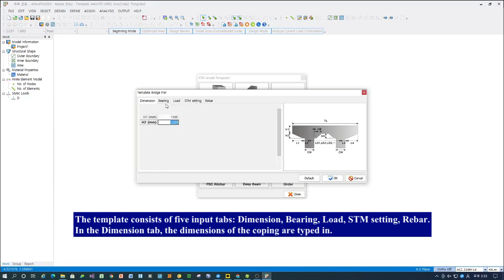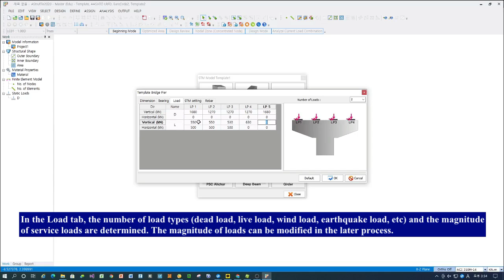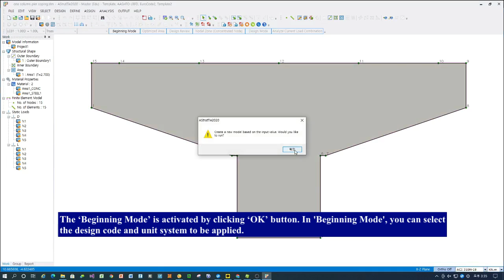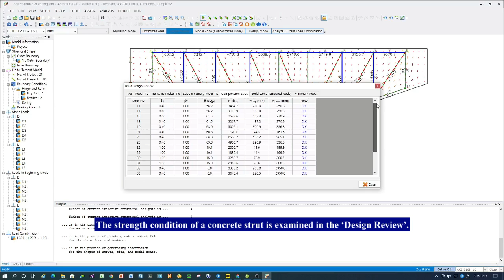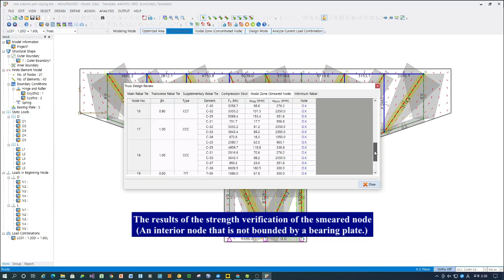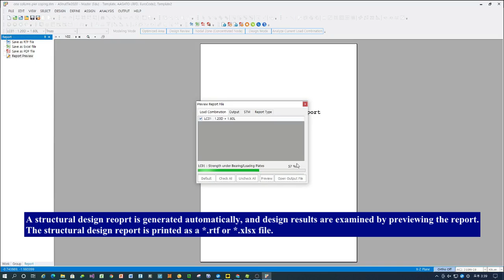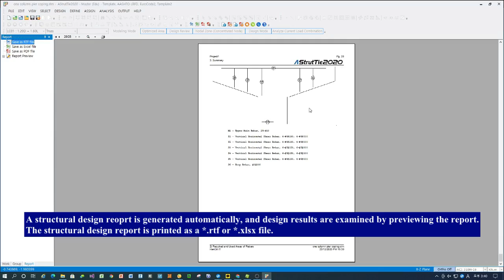AStrutTie2020 Example 01 - One Column Pier Coping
- One-Column Pier Coping Design Example using AstrutTie2020
- This video series suggest an alternative that solves the practical problems of strut-tie model approach by introducing the sample problems designed with the AStrutTie.